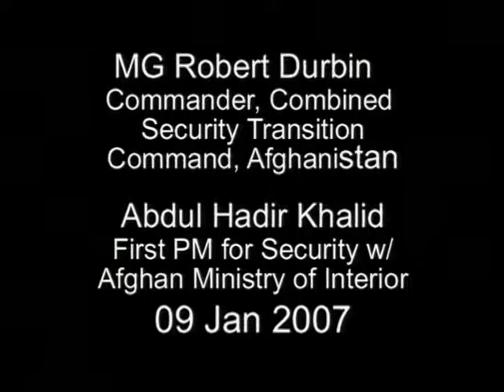OASD: DOD NEWS BRIEFING WITH MAJ. GEN. ROBERT DURBIN AND MIN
U.S. Army Maj. Gen. Robert Durbin, commander of the Combined Security Transition Command-Afghanistan, and Abdul Hadir Khalid, the first deputy minister for security with the Afghan Ministry of Interior, talk about the progress being made by Afghan forces during Operation Enduring Freedom via videoconference from Camp Eggers, Afghanistan, at the Pentagon, Arlington, Va., Jan. 9, 2007. The footage is from the collection held by the U.S. Department of Defense Office of the Assistant Secretary of Defense (Public Affairs). (DoD video/Released) [75617737_xxx_fc.mov]